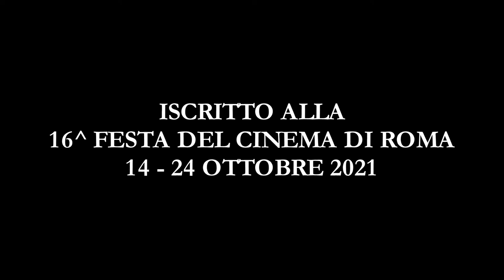Trailer festa del cinema di Roma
Trailer sull'acqua, ricchezza dei monti Simbruini